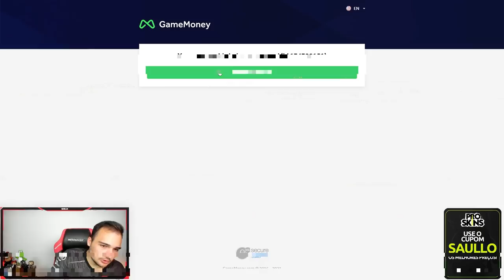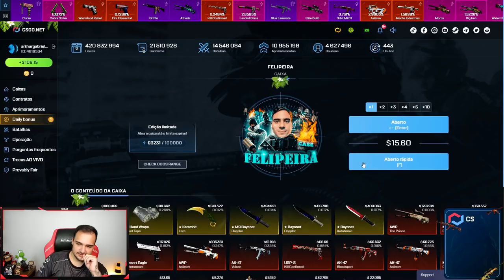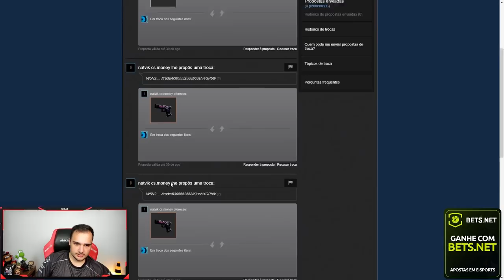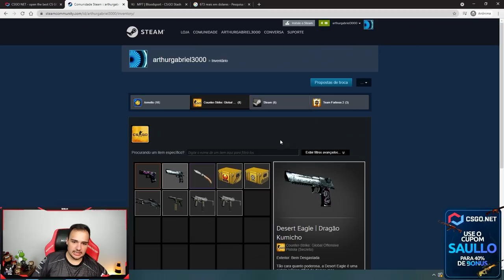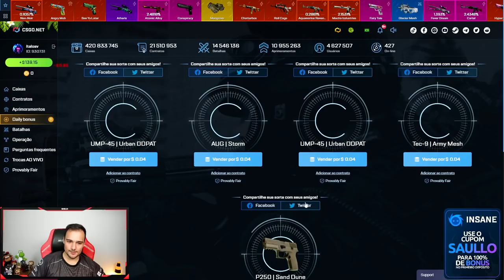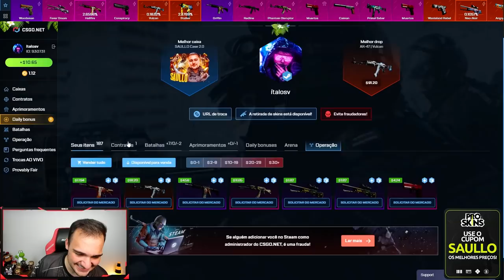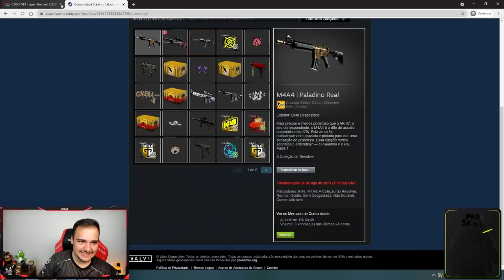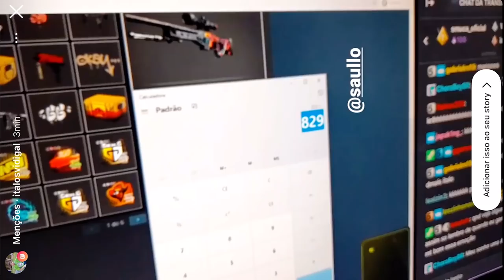ALGO INCRÍVEL ACONTECEU DURANTE A LIVE 😱🤑 ( 1 Faca e 1 AK super RARA para INSCRITOS )